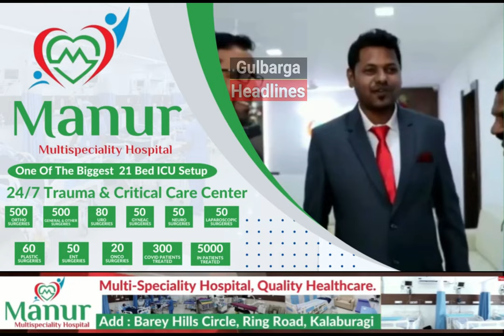Krishna Raddy Distributed More Then 400 Sarees In Patna Village In Gulbraga South Constituency